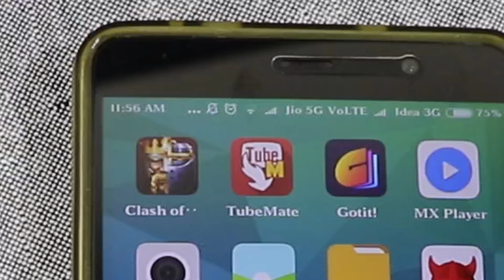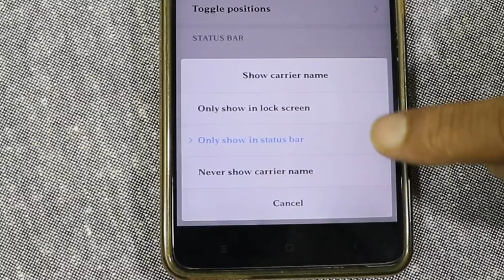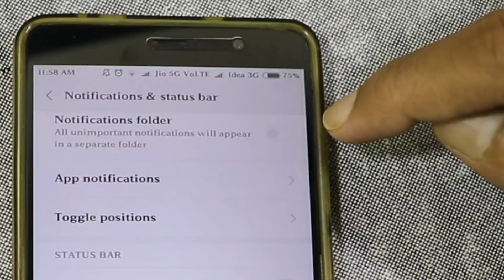HOW TO CONNECT TO JIO 5G | JIO 5G TRICK IN TELUGU | LATEST JIO TRICK | TEKPEDIA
. మీకు ఇంతవరకు ఎవ్వరూ చూపించని JIO 5G ట్రిక్. వివరాలు వీడియో లో చూడండి.

HOW TO CONNECT TO JIO 5G NETWORK,
JIO 5G TELUGU,
JIO 5G MIMO TELUGU,
JIO 5G NETWORK IN TELUGU,

JIO 5G TELUGU,
BEST ANDROID TRICK,
JIO TRICK,
JIO 5G TRICK IN TELUGU,
JIO TELUGU,
JIO LATEST TRICKS IN TELUGU,
JIO 5G CONNECTION,
HOW TO GET JIO 5G NETWORK IN ANY PHONE,
CONNECT TO JIO 5G ON ANY PHONE,
జిఒ,
jio 5g launch in india,
JIO 5G PHONE,JIO 5G TELUGU,
TEKPEDIA,
TEKPEDIATELUGU,
TEKPEDIA